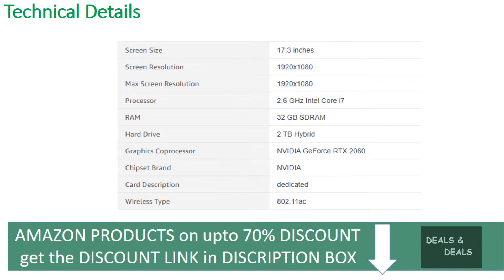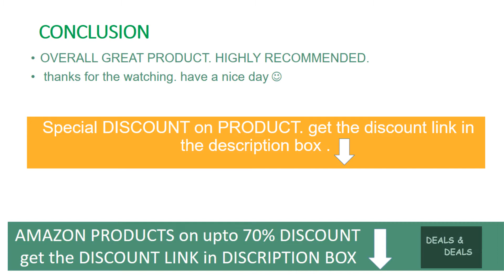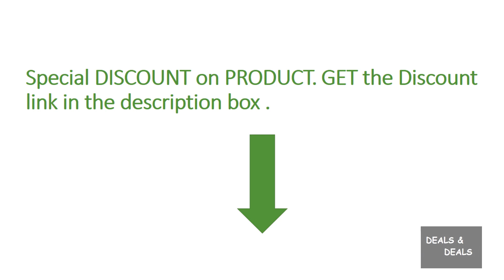Prostar Clevo NH70RDQ NVIDIA RTX 2060 REVIEW DEALS DISCOUNTS SALES UNBOXING SETUP OFFERS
►Special DISCOUNT on this PRODUCT, get it
* MORE AMAZON PRODUCTS on DISCOUNT
► UK - CA - INDIA - Special DISCOUNT LINKS ⬇️

Prostar Clevo NH70RDQ 17.3 Inches Slim Bezel FHD 144Hz Display Gaming Laptop, Intel Core i7-9750H, NVIDIA RTX 2060, 32GB 2666Mhz DDR4, 500GB NVMe SSD, 2TB SSHD, Windows 10 Home, 1-Year Warranty
Prostar Gaming Laptop: 17.3 Inches Full HD (1920x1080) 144Hz, Wide View Angle, Matte Display
High Performance Processor: Intel Core i7-9750H Processor 2.60 GHz, 6 Core, 12MB Smart Cache
Powerful Graphics Card: NVIDIA GeForce RTX 2060 with 6GB GDDR6
Memory and Storage: 32GB DDR4 2666Mhz, 500GB NVMe Solid State Drive, 2TB SSHD
Additional Features: 16GB USB Recovery Flash Drive, No Bloatware, Intel Dual Band Wireless 9560 M.2 AC + BT, Windows 10 Home, 1 Year Warranty

Declaration
DEALS & DEALS is a participant in the Amazon Services LLC Associates Program, an affiliate advertising program designed to provide a means for sites to earn advertising fees by advertising and linking to amazon.com. Amazon and the Amazon logo